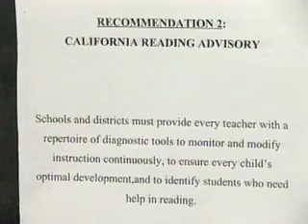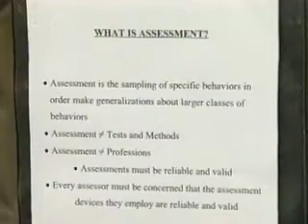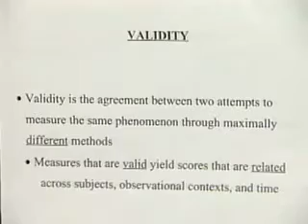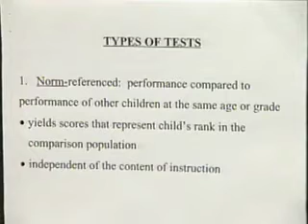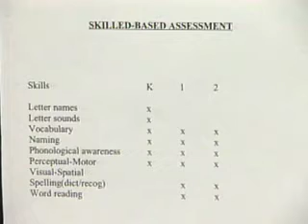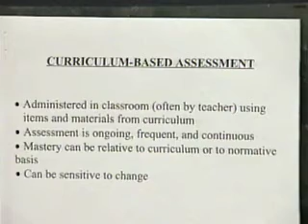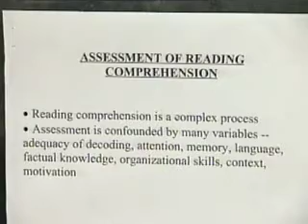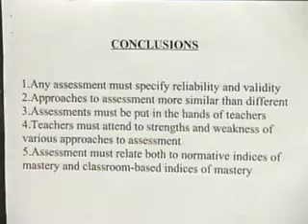1997 032 Jack Fletcher